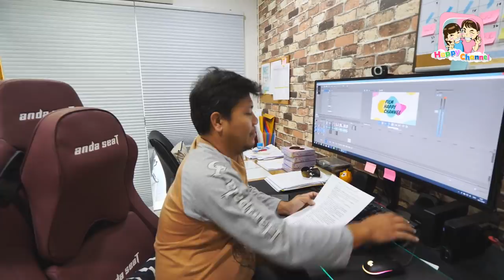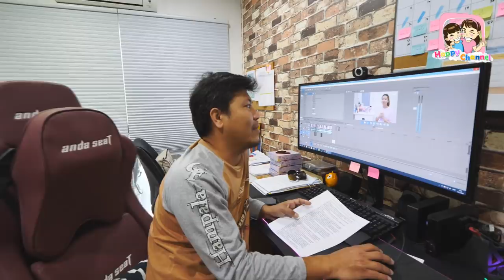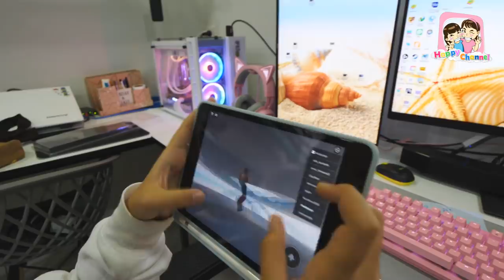กักตัว1วัน อยู่บ้านทำอะไรบ้าง??? พี่ฟิล์ม น้องฟิวส์ Happy Channel